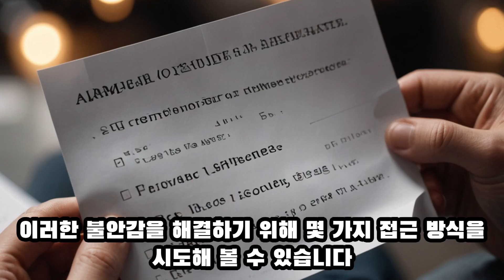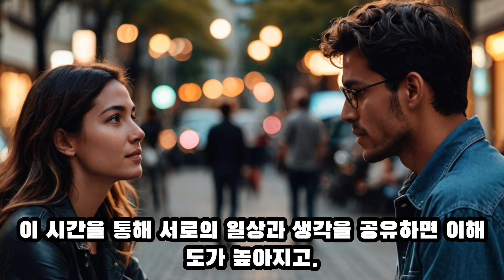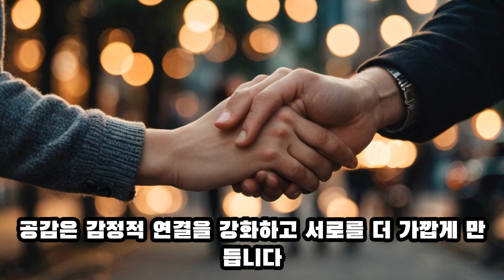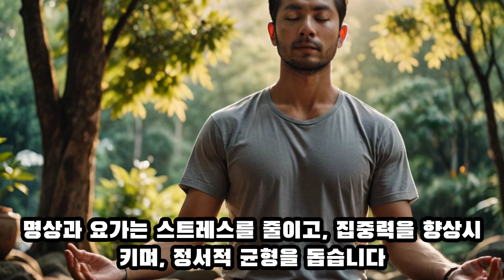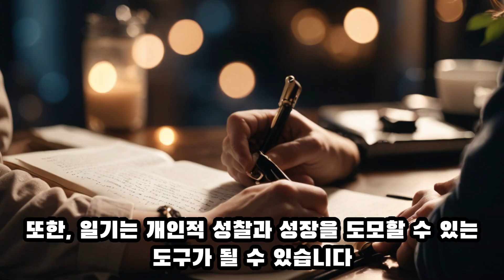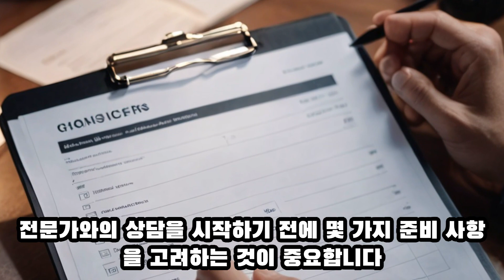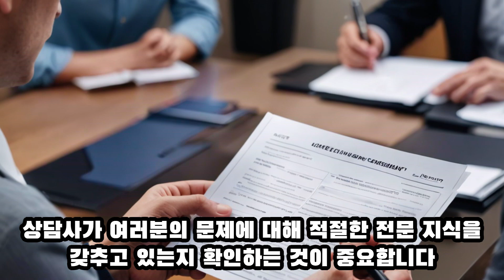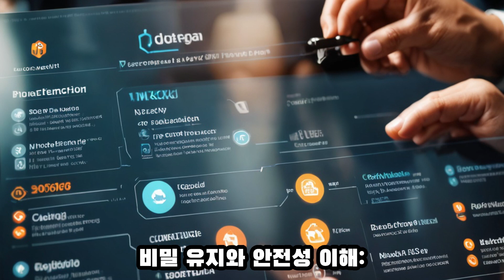"장거리 연애의 불안감 극복하기: 의사소통 강화와 신뢰 구축으로 관계를 더욱 견고하게!"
1. 의사소통 강화: 솔직하고 개방적인 대화를 통해 불안감을 나누세요. 상대방도 여러분의 불안을 이해하고 지원할 기회를 가질 수 있습니다. 정기적으로 어떻게 느끼는지, 그리고 그 이유가 무엇인지를 상대방과 공유하는 것이 중요합니다.

2. 신뢰 구축: 신뢰는 모든 관계의 기초이며, 특히 장거리 관계에서는 더욱 중요합니다. 서로의 일상에 대해 자주 이야기하고, 소셜 미디어를 통해 연결되어 있는 것도 도움이 될 수 있습니다.
3. 개인적인 안정감 키우기: 자신의 취미나 관심사에 더 많은 시간을 할애하면 자기 자신과의 관계를 강화하고 불안을 줄이는 데 도움이 됩니다. 개인적인 성장과 자존감 향상도 중요합니다.
4. 전문적 도움 받기: 때로는 전문가의 도움이 필요할 수 있습니다. 심리학자나 상담사와 같은 전문가에게 상담을 받는 것은 불안을 관리하고 더 건강한 관계를 유지하는 데 도움이 될 수 있습니다.